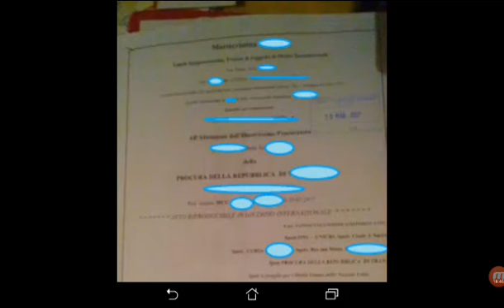2/3 DENUNCIA INTERNAZIONALE 30.03 - SCIE CHIMICHE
Io Sono mariacristina di Vasto